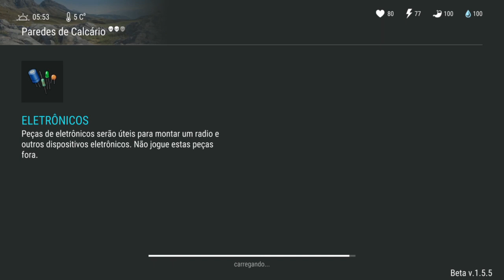ATUALIZAÇÃO V.1.5.5! NOVO EVENTO no LAST DAY ON EARTH SURVIVAL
NOVO EVENTO no LAST DAY ON EARTH

PROGRAMAS QUE USO EM MEUS VÍDEOS :

PIXEL LAB
PS TOUCH
KINE MASTER
POWERDIRECTOR
AZ SCREEN RECORDER PRO
SCR